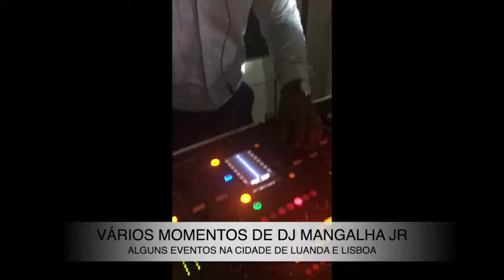Vários Momentos de Atuação de DJ MANGALHA JR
Vários Momentos em Lisboa, festa Kizomba no Pé, Ex Changai Ilha de Luanda, Festa Mauro Tuga e Miguel Katurichi, Festa Novinhos Colegio ABC, Z Club Zango, Camama Tropical, Diana Spa com Dj H2O, Radio Luanda programa Jovial Cidade, Festa No Bairro Popular, Centralidade do Sequele, Tamariz Ilha de Luanda Pub Four